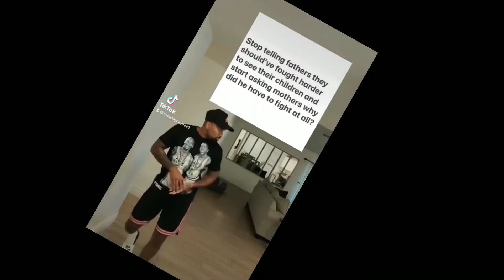I Had My First Born Must Watch‼️‼️‼️‼️ (NERVOUS AND EXCITED)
i had my first born with my sons mother very specail moment please like komment and share if this video touched you in any way